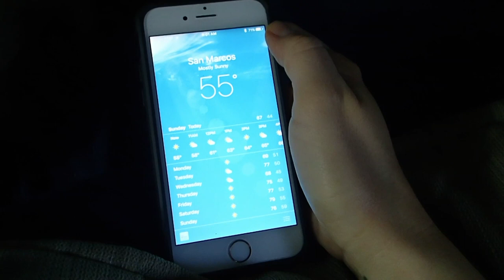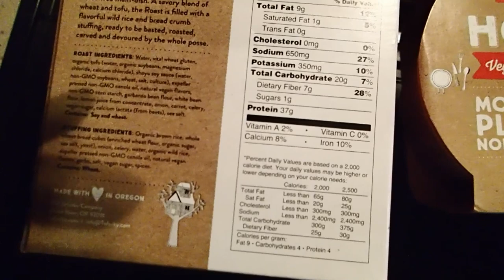THANKSGIVING PLANS WITH THE WYATTS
What are you guys up to for the holidays? Any fun travels?

-Jeff Decker
-Jamie Esseltine
-Tabitha Hogan
-Dallas Brady
-Curtis Sims
-Jessica Hartman
-Justin Maresch
-The Nickell Tour
-Donna Havighorst
-Matt Knight
-A.M. Ruse
-Lynne Lee
-Erik Larson
-Rob Killian
-Roy Case
-Catherine Sykes
-Kimberly Maye
-Megan Gunther
-Emily LeBar
-Charles Krabec
-Rebecca & Timothy Smith
-Cassie Jones
-Lloyd Mitchell
-Tracey
-Randy Chapple
-Michele Gubeli
-Morag Forbes
-Weekend RVing
-Dennis Harmon

:::WHAT WE DO FOR A LIVING:::
Blair's Business:

Matt's Business:
Custom Web Design & Online Marketing

::GET OUR STUFF::
---RV LIFE---

PROTEIN POWDER, BCAA'S, SHAKER BOTTLES, & MORE!